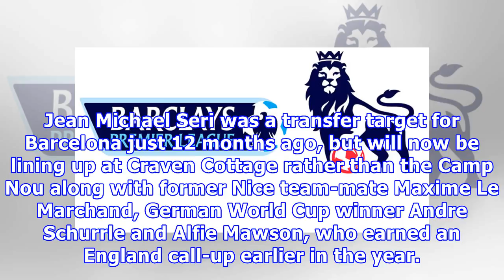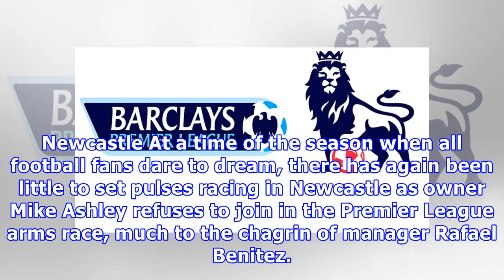EPL: Winners and losers from the transfer window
After the transfer deadline for Premier League clubs to strengthen their squads for the upcoming season passed on Thursday, below are the highlights about those who enjoyed the best and worst of the transfer window: – Winners – Liverpool In their quest to end a 29-year wait to win the title, Liverpool weren’t just the biggest spenders, but got their business done early and improved the key areas of Jurgen Klopp’s squad that needed strengthening. READ ALSO: Security officials seize ex-DSS boss Da...